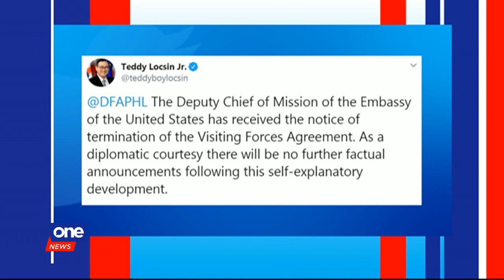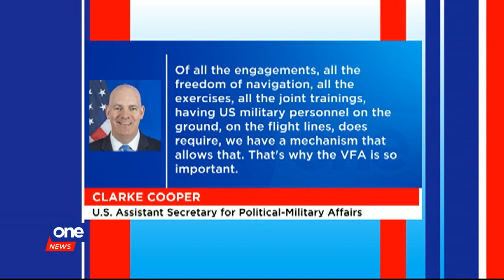Palace: PH has sent official VFA withdraw notice to US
Malacañang confirms that the United States has received the government's official notice to terminate the Visiting Forces Agreement between the two countries.